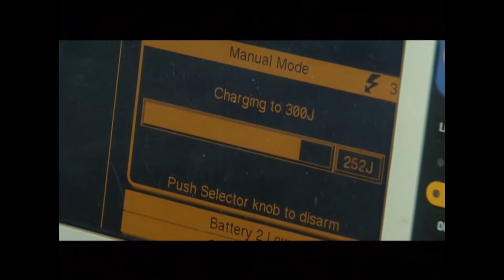【亲爱的生命 同款都市情感医疗剧】无限生机 EP 03 | 王茜王挺告诉你 唐医生的一切 | 2022中国电视剧 线上看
📢《无限生机Infinite Life》每天12:00 (GMT+8) 准时播放

🎞 剧情简介：
某工厂发生火灾，库房里大量工业原料发生爆炸，产生的有毒气体随时威胁着救援人员的生命。某医科大学附属医院急诊部医生冉怀舟带着救护车严阵以待，随时准备抢救伤员。即将分配到急诊部的医生苏虹带着邻居独自在家的孩子到急诊部就诊，正好赶上忙乱的急救场面。消防队李参谋被送进抢救室，冉怀舟正准备实施手术，突然接到命令，三号高速路发生重大车祸，必须马上出急诊。苏虹参加了抢救伤员的行动

🎞 制作亮点：
《无限生机》被誉为“中国版《急诊室的故事》”，剧中王茜一改《重案六组》里的“警花”形象，摇身变为拥有硕士学位、医术精湛的急诊室主治医生苏虹，还有7个护士当她的助手，王茜开玩笑称这是“王母娘娘”率领“七仙女”的故事。《无限生机》剧组专门在通州搭了一座完备的医院，所有的科室、设备齐全。王茜说，故事的风格和《重案六组》有点相似，每集7个病例，围绕至少三个重病人、四个以上轻病人的不同急救故事交错展开

片名：无限生机 Infinite Life
主演：王茜、刘钧、王挺、隋兰

🔥邓家佳携黄海冰继回廊亭后携新作登录
🔥为了照顾孩子，虽然军校去不了，但是娶到了媳妇 ！
🔥御姐杨童舒乘风破浪，与风流才子演绎宿命之爱
🔥潘金莲”王思懿乘风破浪之作，中国都市版魔戒
演艺玉女、中国好姐夫杨童舒、任程伟悲情出演，贾妮辛酸嫁八回
🔥讲述饺子馆里一家人的悲欢离合！
🔥明道再次饰演“单均昊”，最接地气霸道总裁！
🔥张舜尧、申泽华打造最强都市喜剧，爆笑不停
🔥开心麻花爆笑喜剧，沉腾王琦夫妻档罕见同屏，当“尼古拉斯•赵四”遇上“郝建” 看沉腾从搓澡工逆袭成为高富帅
🔥老戏骨黄志忠翻手为云复手为雨，驰骋商海（黄志忠、王庆祥、石兆琪等）